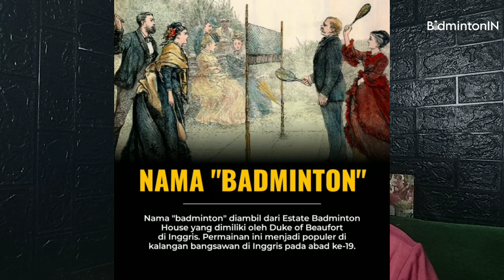5 FAKTA TENTANG BULUTANGKIS | BadmintonIN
hallo Badminton lovers balik lagi di channel youtube BadmintonIN dan di video kali ini kita akan membahas 5 Fakta Tentang Bulutangkis, mari simak videonya sampai selesai agar kalian mendapatkan keseluruhan insightnya ya. selamat menonton semoga bermanfaat.

Follow juga kami di Instagram dan Facebook

Badminton
bulutangkis
badminton insight
badminton rules
Badminton Review
Badminton match
Badminton samarinda
Badminton kaltim
Badminton tarkam